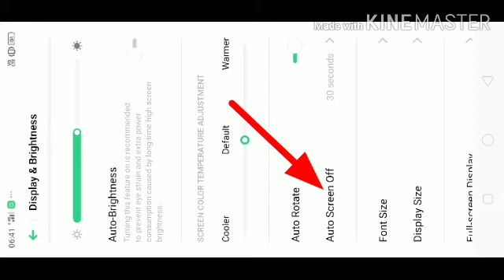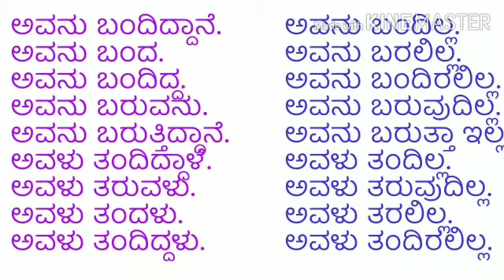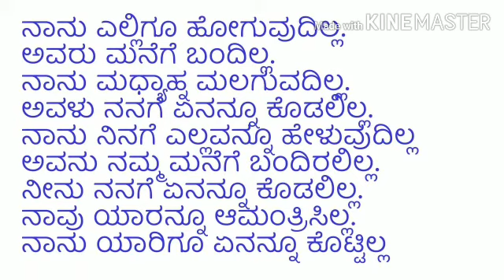ಇಂಗ್ಲಿಷ್ ಗೆ ಭದ್ರ ಬುನಾದಿ ಹಾಕಿ ಭಾಗ - 41 (Negative sentences - ಕನ್ನಡದಿಂದ ಇಂಗ್ಲಿಷ್ ಗೆ)